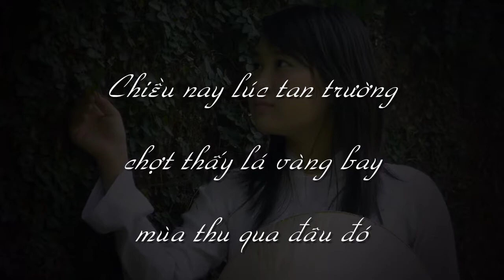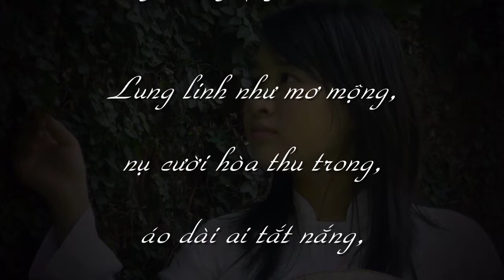Em Trong Mắt Tôi - Nguyễn Đức Cường